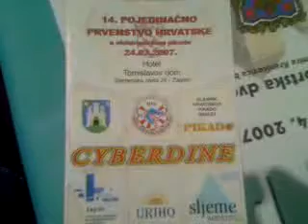darts sljeme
dart tournament sljeme zagreb  cyberdine